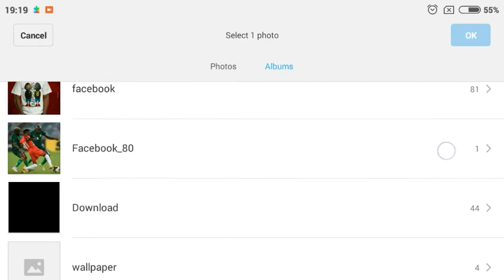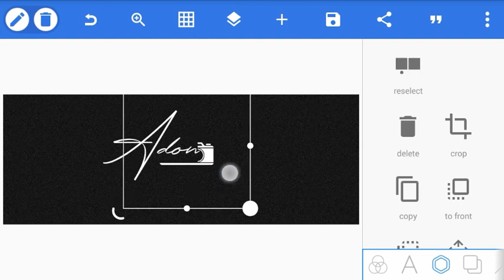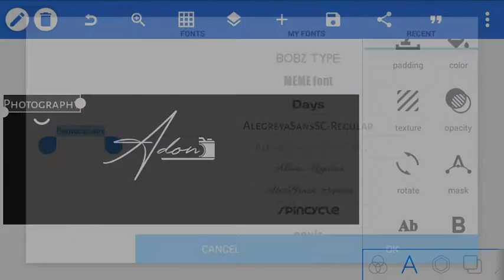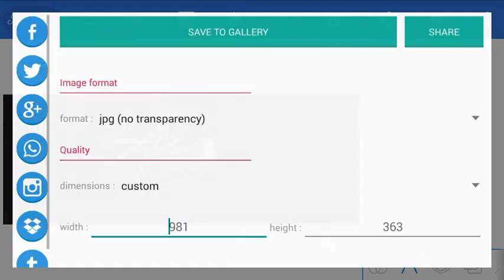How To Design Professional Photography Logo On Mobile Phone (pixellab)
follow charmie Media on

design Logo On Mobile phone
Logo design

THE PASSWORD IS (charmiemedia) to all files